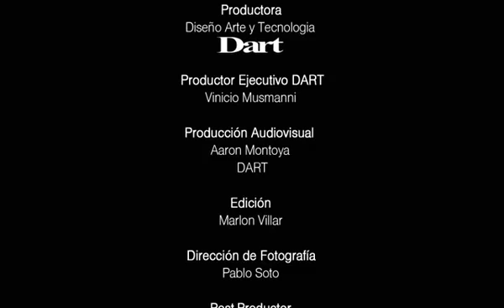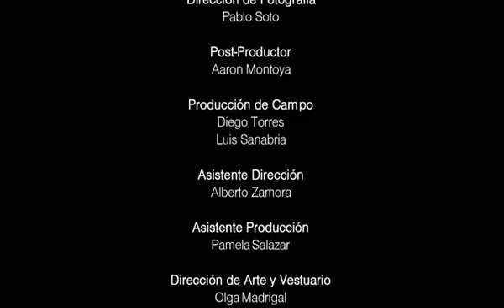ESCATS - Despacito - Adondeirhoy.com.flv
El primer video de su segundo album "Manual Practico del aMor y Desamor" - despacito de Escats - Adondeirhoy.com